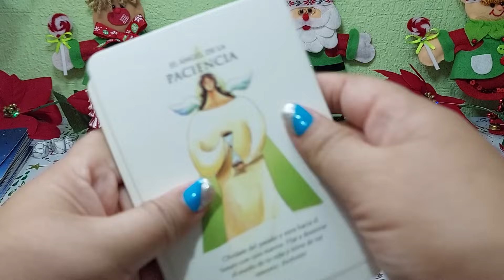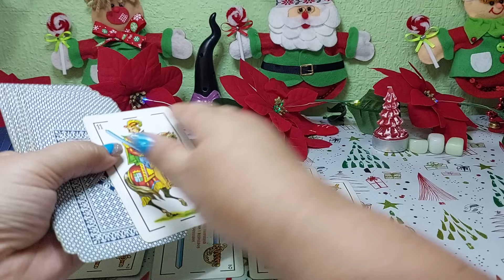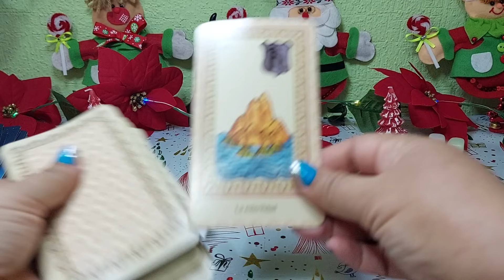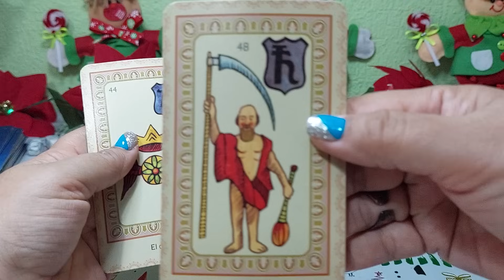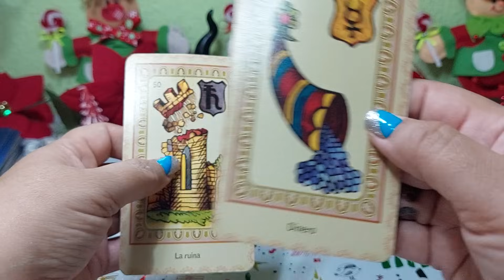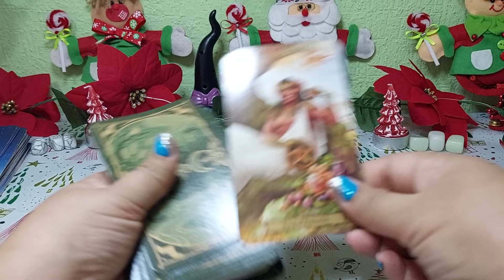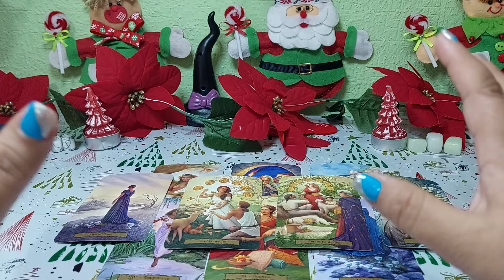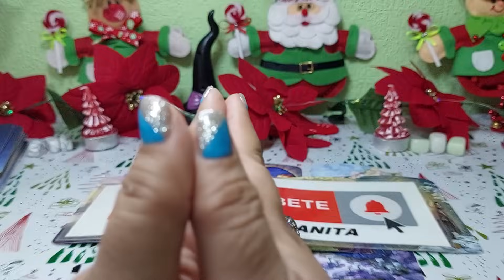𝐂𝐚𝐩𝐫𝐢𝐜𝐨𝐫𝐧𝐢𝐨 ♑️ 𝐓𝐄 𝐒𝐄𝐍𝐓𝐈𝐀𝐒 𝐈𝐍𝐅𝐄𝐋𝐈𝐙💕 𝐕𝐈𝐄𝐍𝐄 𝐔𝐍𝐀 𝐍𝐎𝐓𝐈𝐂𝐈𝐀 𝐐𝐔𝐄 𝐓𝐄 𝐇𝐀𝐑𝐀 𝐂𝐀𝐌𝐁𝐈𝐀𝐑 😄